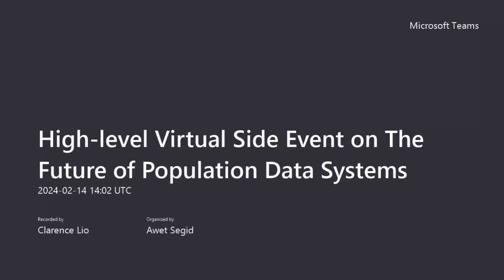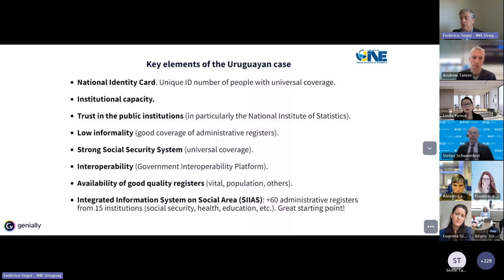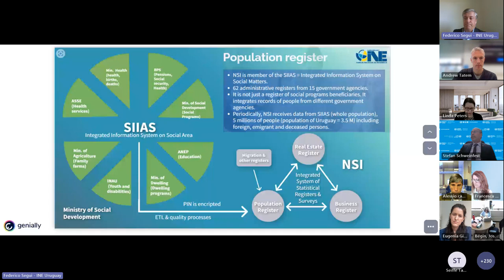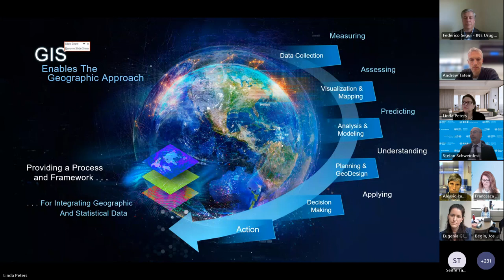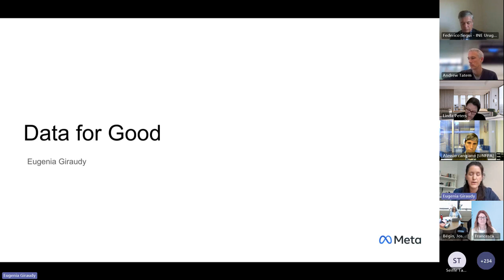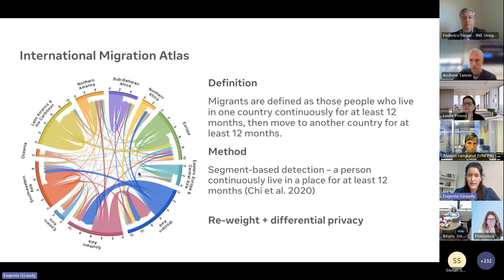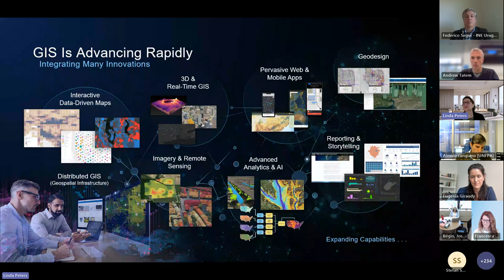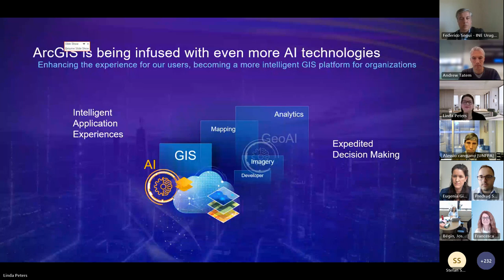High level Virtual Side Event on The Future of Population Data Systems